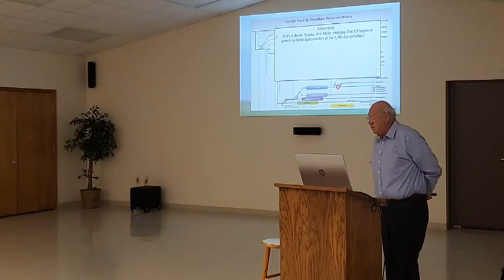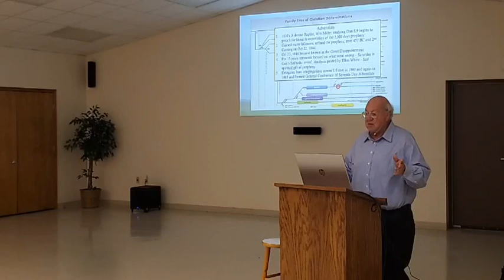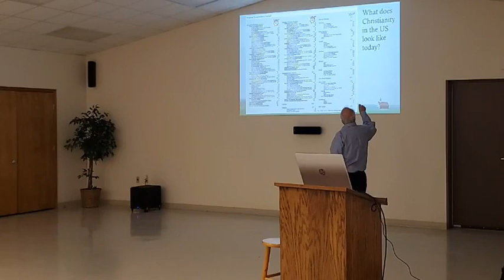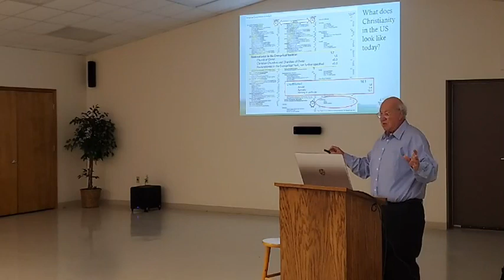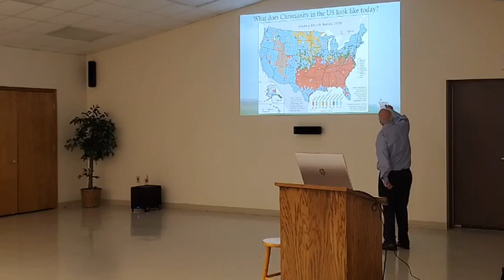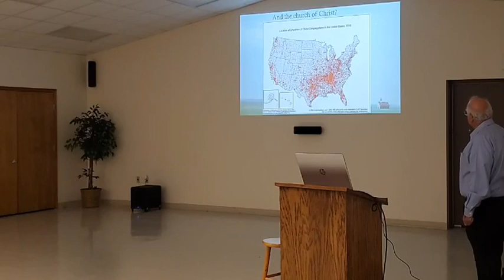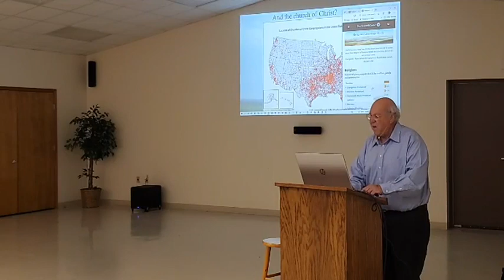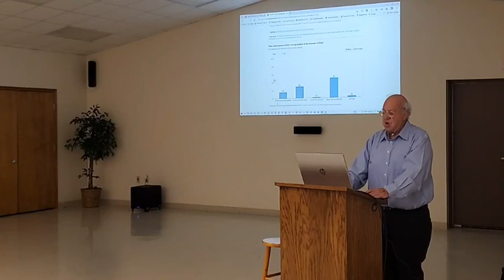Denominations, TULIPs, and Time 11/14/2021